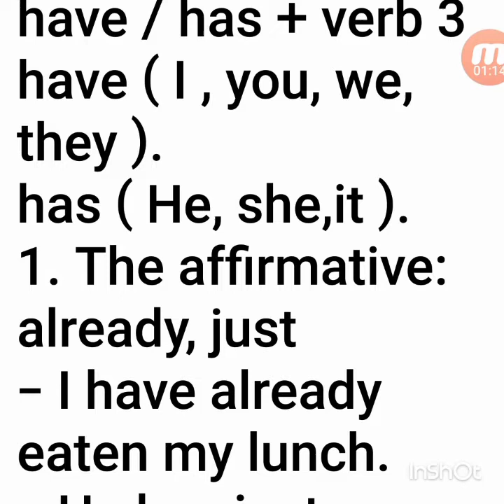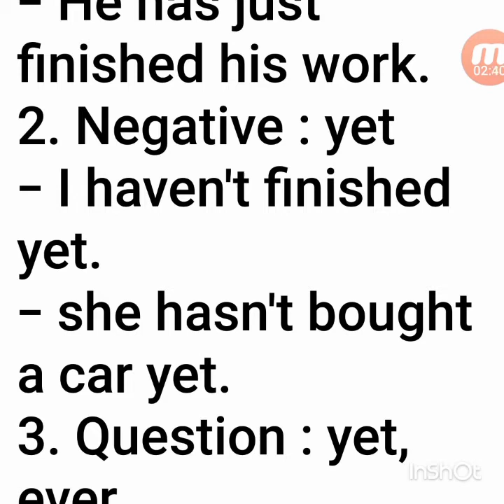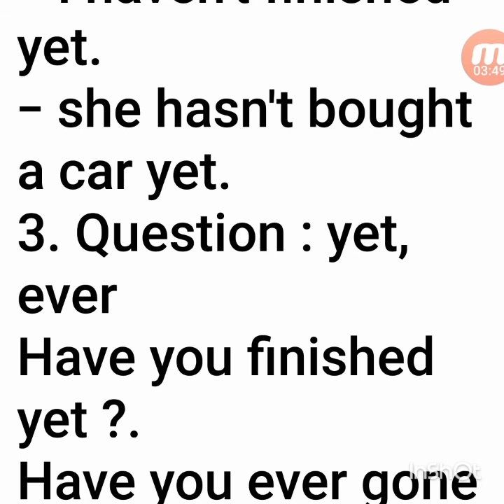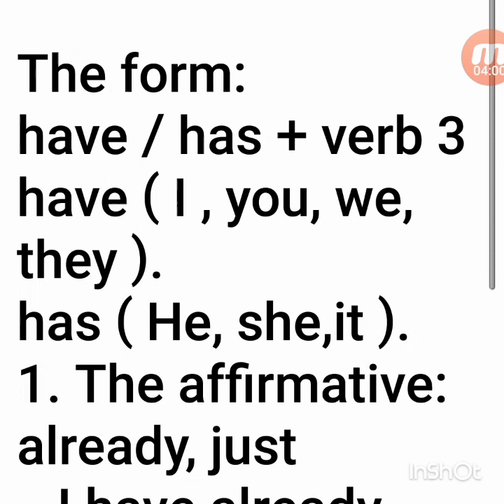The Present Perfect